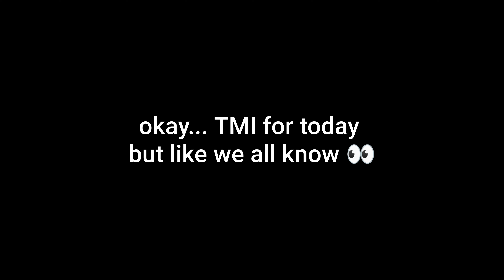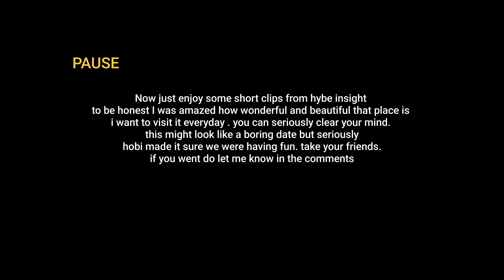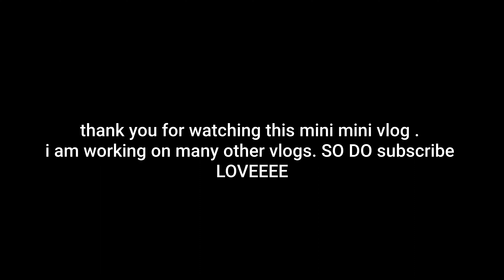Mini Date With Hobi || imagine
So, this is a pov from your side like YOU are making this vlog for JHOPE . date with hobi at hybe insight.

‼️this is imagination okay . if you are not comfortable with imagining him being your boyfriend you can think about him as your bestfriend too‼️
please be nice to this.
I'm the editor for this video but clips in this video does not belong to me.

stay safe 💜